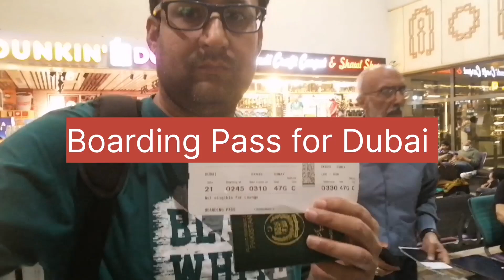Dubai Traveling from Pakistan پاکستان سے دبئی کاسفر